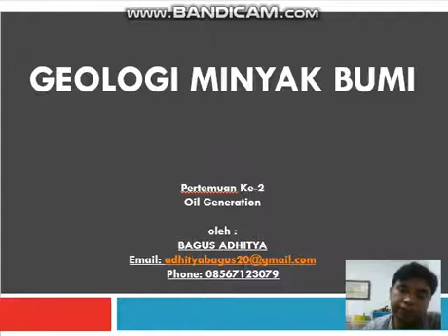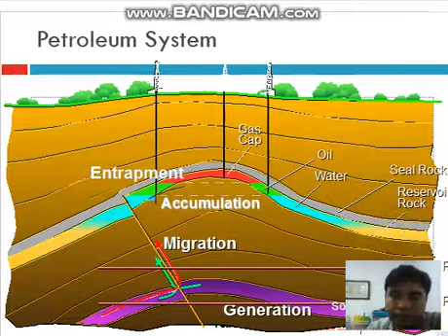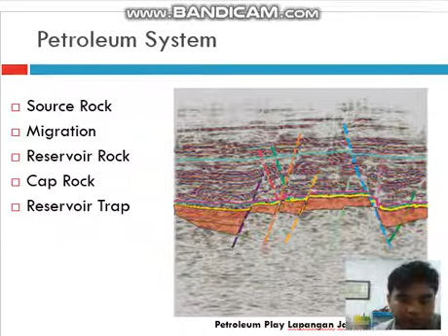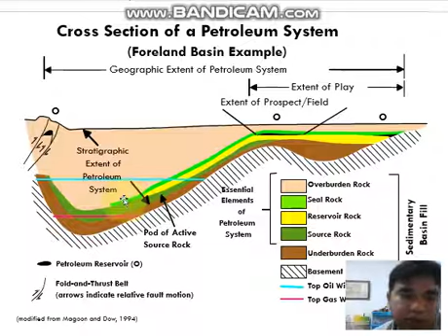Source Rock & Hydrocarbon Generation (Part 1) - Geologi Minyak dan Gas Bumi